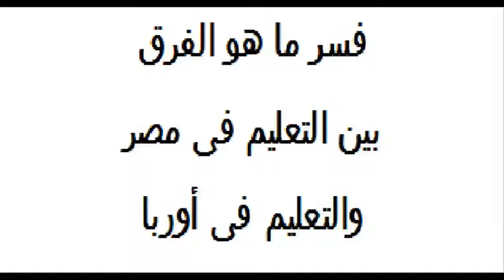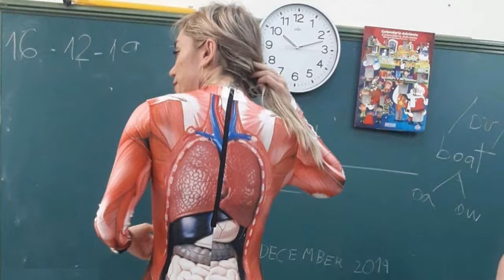الفرق بين التعليم فى مصر والتعليم فى أوروبا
لمزيد من الدعم أرجو الأشتارك بالقناه